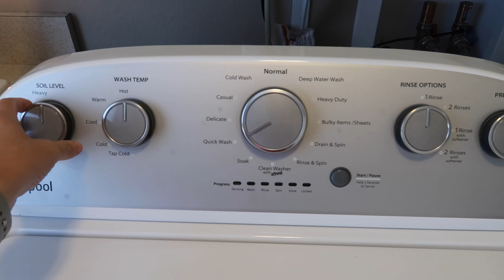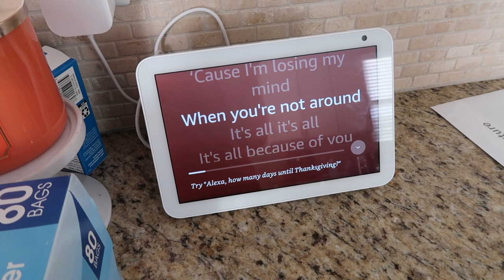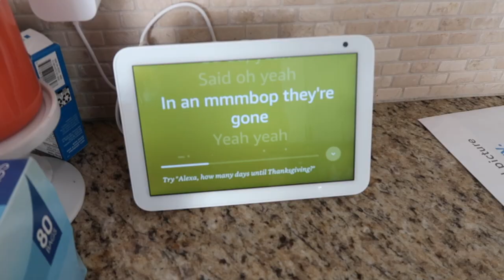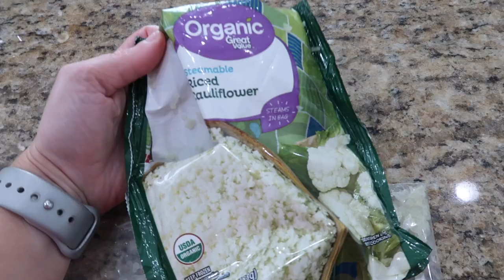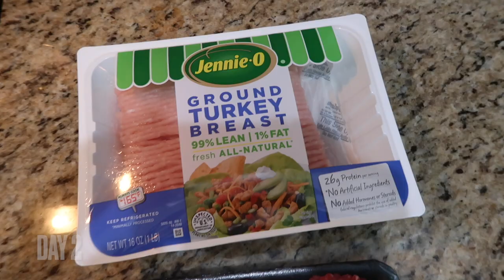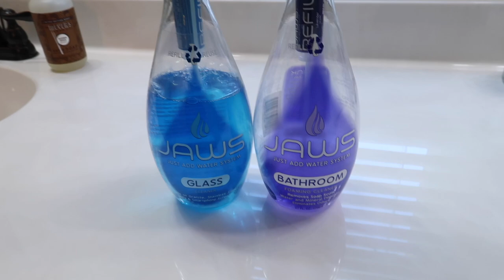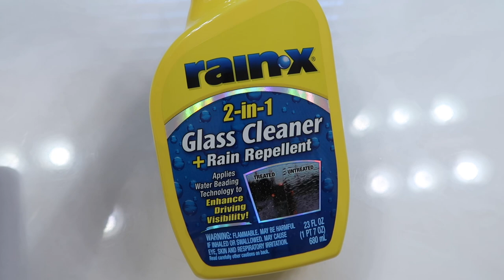WHOLE HOUSE CLEAN WITH ME DECLUTTER ORGANIZE | DAYS OF SPEED CLEANING MOTIVATION | CLEANING ROUTINE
Thank you for being here for this extreme clean, declutter & organize with me! I KNOW it will give you MAJOR cleaning motivation & motivate you to declutter your home! Put me on your TV, tablet or phone and let’s speed clean our houses together!

Chicken burrito bowl recipe - shredded chicken cooked in the crockpot with chicken broth and taco seasoning (we also use this for chicken tacos)
 - add in a frozen bag (cooked in the microwave cauliflower rice), pico de Gallo, shredded cheese, cilantro, lime and avocado or guacamole

Veggie chopper
Jean shorts
Tineco wet/dry mop/vacuum

**OFFICIAL RULES FOR YOUTUBE GIVEAWAY & on how to enter (this includes international subscribers!)
2. Answer the question that I ask in the video (if you watch the entire video, it will be clear what the question is). That’s it! :)
Entries for the giveaway will end on October 8th, 2021 at 11:59 EST. I will comment to the winner’s comment on my video and also announce the winner on my community tab. This is open internationally. This giveaway is in no way sponsored, administered or associated with Youtube or Bissell. By entering you are confirming you are 18 years plus of age. Contest open internationally. Winner is selected at random and will have 24 hours to respond or a new winner will be selected. Entries which don’t comply with Youtube’s guidelines ) will be disqualified.